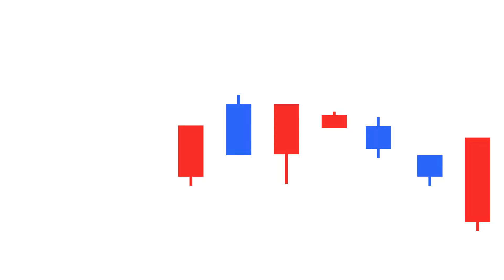고려아연 경영권 분쟁은 자본시장 논리를 '역행'하고 있다 | 박주근 리더스인덱스 대표 #1 [투자Insight]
- 촬영일 : 2024년 11월 7일
- 게스트 : 박주근 (리더스인덱스 대표)
- 진행자 : 곽상준 (증시각도기TV 각도기)